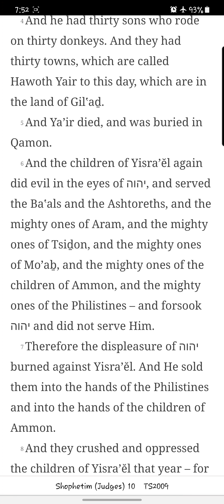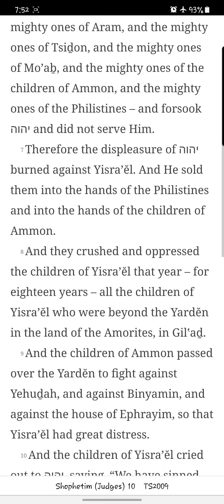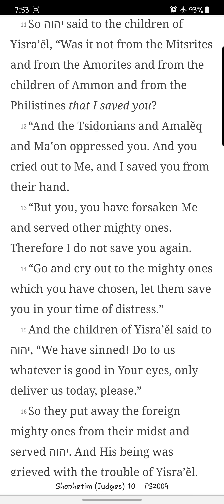Shophetim/ Judges Chapter 10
Reading of the tenth chapter of Shophetim/ Judges from the You Version app TS2009 Version. New chapters/books will be uploaded daily.